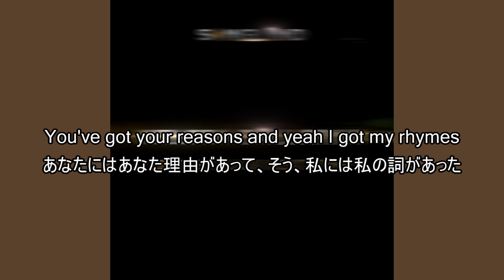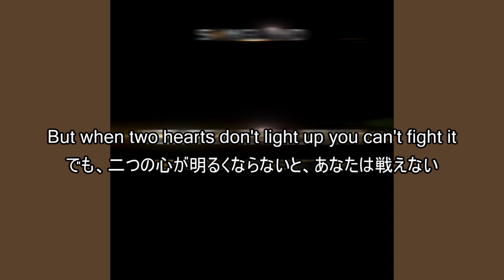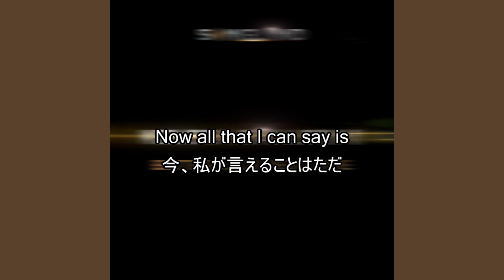ケルシー・バレリーニ『Better Luck Next Time』| 和訳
Kelsea Ballerini - Better Luck Next Time

Prod. Andrew DeRoberts & Ryan Tedder